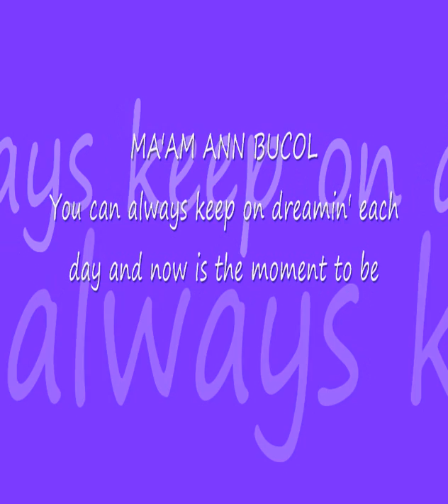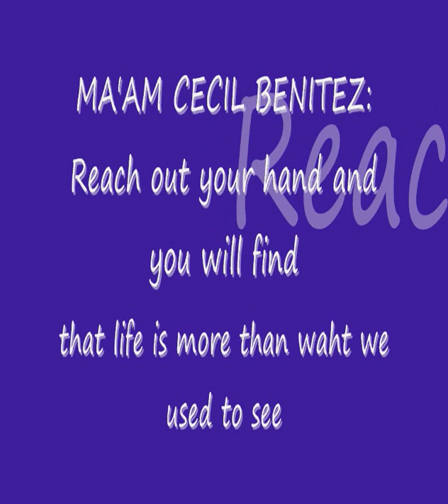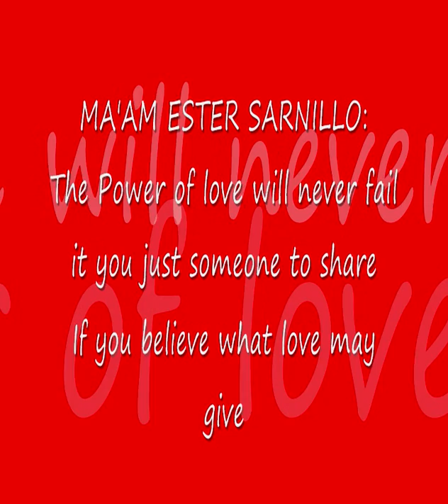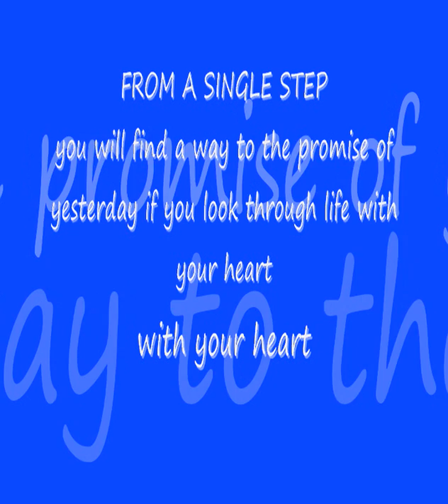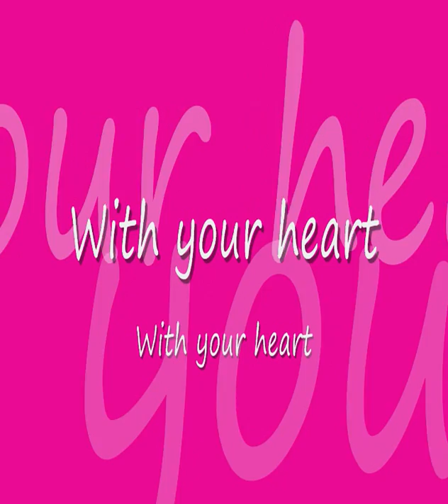FROM A SINGLE STEP Lyrics Video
From A Single Step
Lyrics: Fr. Arnel Dizon-OSA, Music: Fr. Vic Amplayo-OSA, Arranger: Nendel Endrina
Interpreters: Mae Pateña, Beth Curay, Ann Bucol, Cecilia Benitez, Ediza Solon, Jingle Placencia & Ester Sarnillo